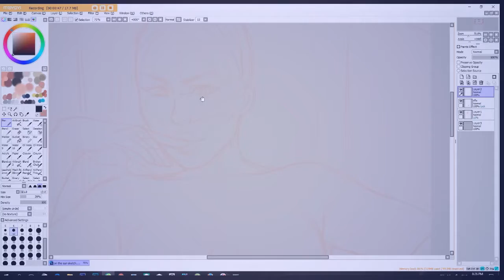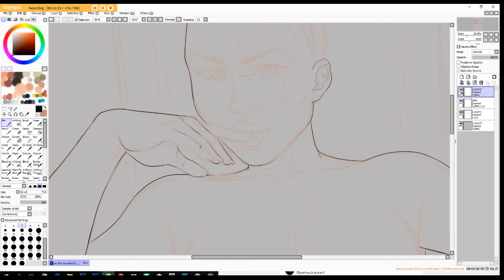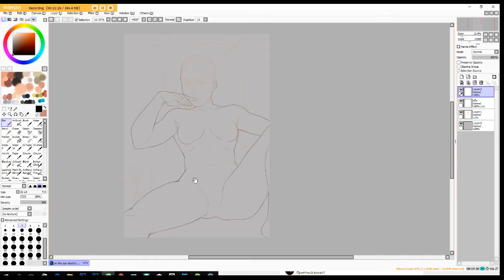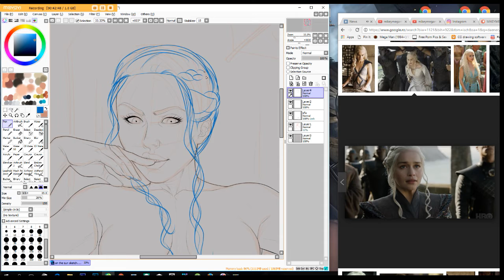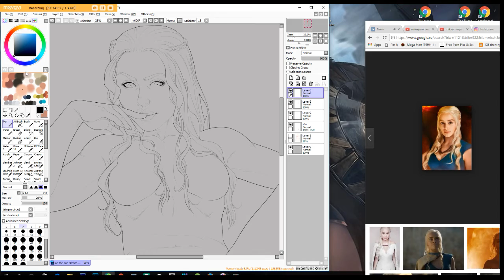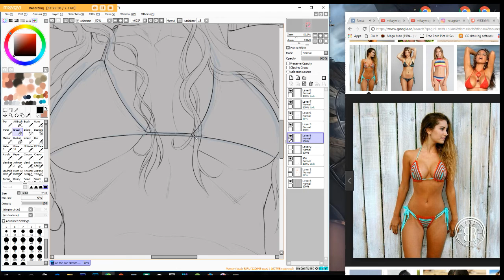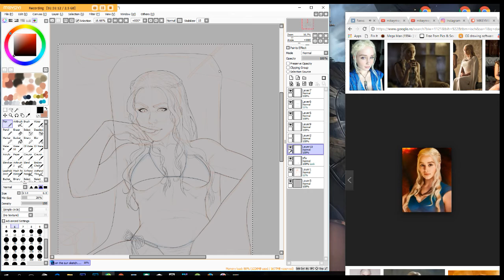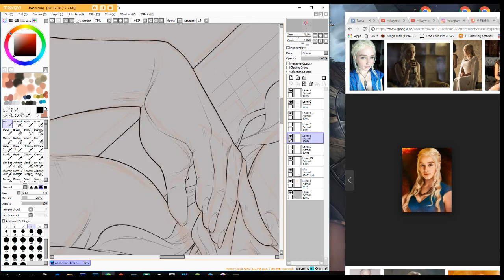Daenerys Targaryen - Lineart Drawing Timelapse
HI, this is my first time drawing Daenerys Targaryen and i have to say was a blast, for sure more wil come :)

In the vid u wil see how ive drawn the lines using refferences

Softwere used:
Paint Tool Sai for lineart

Let me know if you would like more GOT art :)